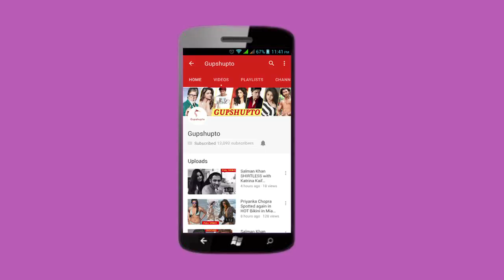Salman Khan BHARAT Body Workout Training Videos | Salman ADVICE for FANS | Salman in Gym | Video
Salman Khan BHARAT Body Building Training Videos | Salman ADVICE for FANS | Salman in Gym | Video